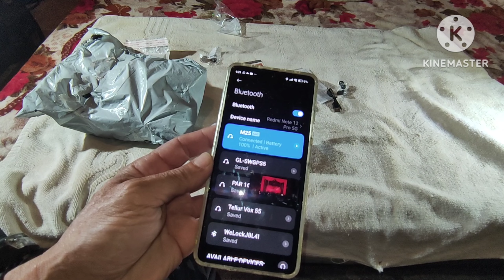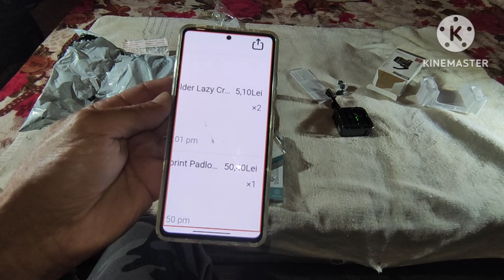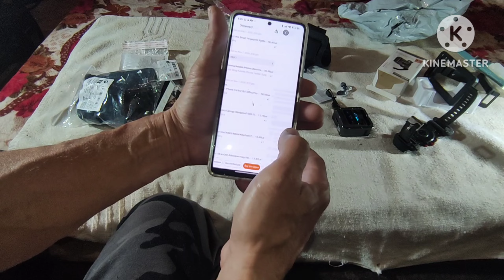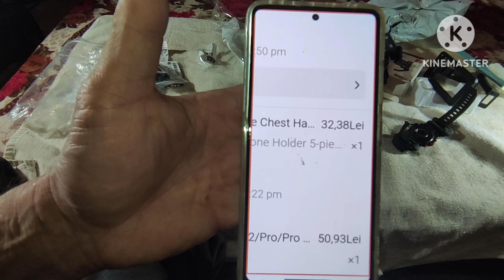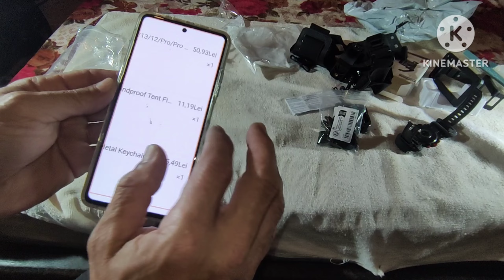Al patrulea colet de la Temu și istoria continuă 🤣.